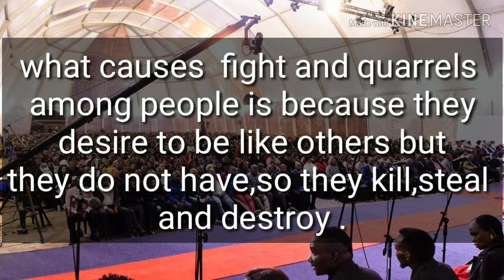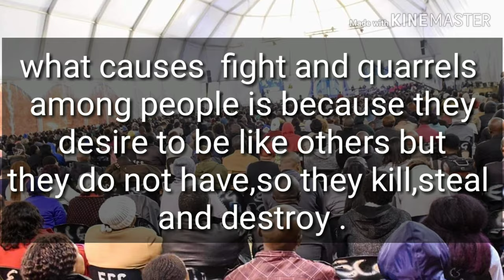DESPITE ATTACKS ECG INCREASES ,MAJOR 1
In this video am going to highlights some points  that will enable you to stand your ground with experiences from prophet shepherd Bushiri.